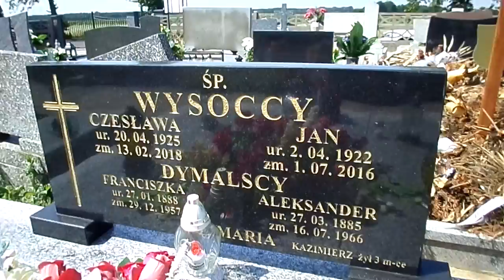SAM 3918 Imieniny zmarlego sasiada Jana KLONOWA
Na klonowskim cmentarzu..;